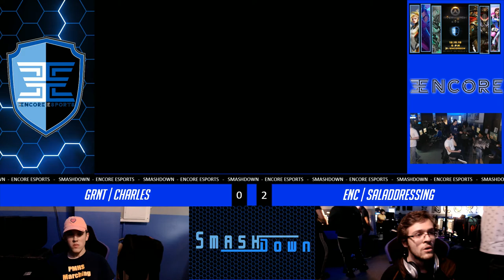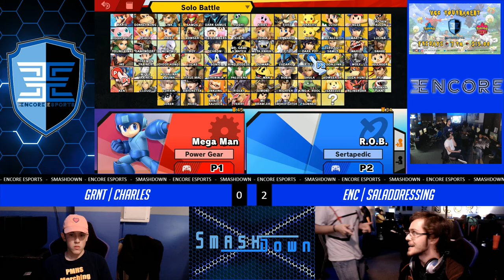Encore Smash Monthly # 10 - ENC | SaladDressing Vs. GRNT | Charles - Losers Quarter Final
Encore Smash Monthly - Arcadian - ENC | SaladDressing (Mega Man) Vs. GRNT | Charles (ROB)  - Losers Bracket

Streamed by: Barry Paust
Brackets ran by: Ryan O'Hara
Custom Animations by: Freddy Feliciano
Overlays by: Barry Paust